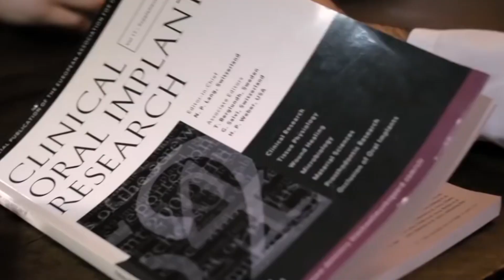Campania, De Luca propone test d'ingresso aperto in medicina